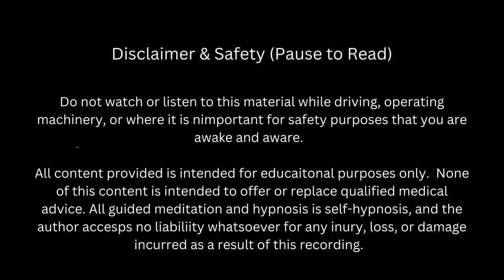Quit Procrastinating! Energy and Motivation Hypnotic Meditation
This simple mediation will clear your mind and motivate you deeply and powerfully to accomplish the task you keep putting off.  Retrain your Unconscious Mind and get FAST results!

With love,
Dawn